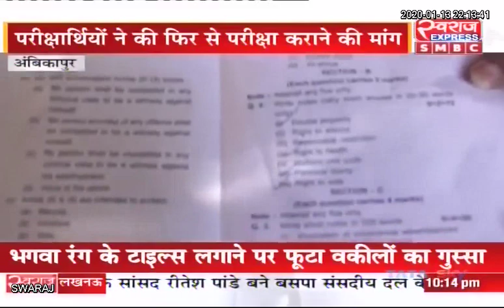हिंदी माध्यम के बच्चो को अंग्रेजी मे परोसा गया पेपर... बहिष्कार के बाद फिर से परीक्षा कराने की मांग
Ambikapur News: हिंदी माध्यम के बच्चो को अंग्रेजी मे परोसा गया पेपर... बहिष्कार के बाद फिर से परीक्षा कराने की मांग.. Ambikapur C.G Police Station Ambikapur - City Kotwali CMO Chhattisgarh